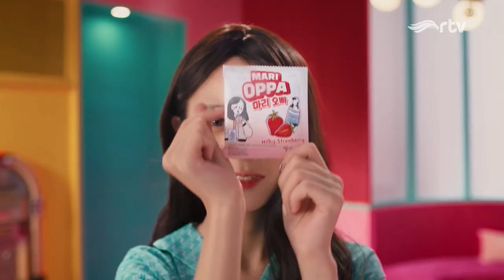MariOppa • Daebak Susunya • TVC Edisi 2023 • Iklan Indonesia 15 sec